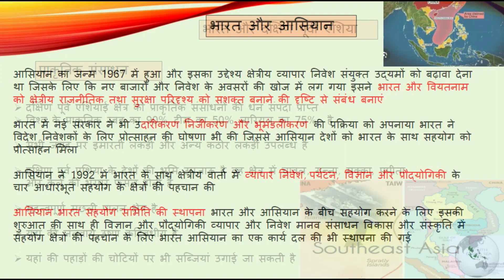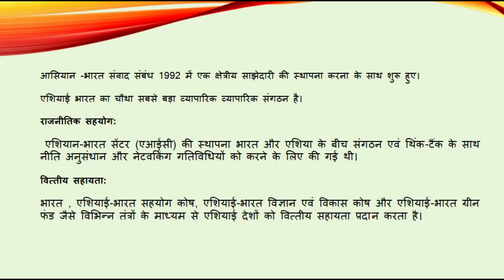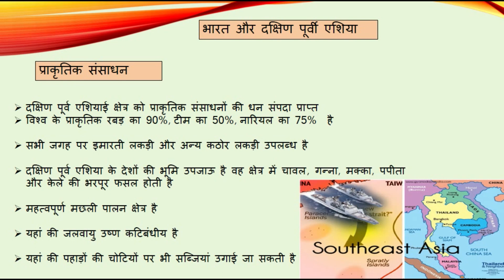MPSE 001 भारत और दक्षिण पूर्वी एशिया | IGNOU | Political Science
दक्षिण पूर्व एशिया या दक्षिण पूर्वी एशिया एशिया का एक उपभाग है, जिसके अन्तर्गत भौगोलिक दृष्टि से चीन के दक्षिण, भारत के पूर्व, न्यू गिनी के पश्चिम और ऑस्ट्रेलिया के उत्तर के देश आते हैं। यह क्षेत्र भूगर्भीय प्लेटों के चौराहे पर स्थित है, जिसकी वजह से इस क्षेत्र में भारी भूकम्प और ज्वालामुखी गतिविधियाँ होती हैं।